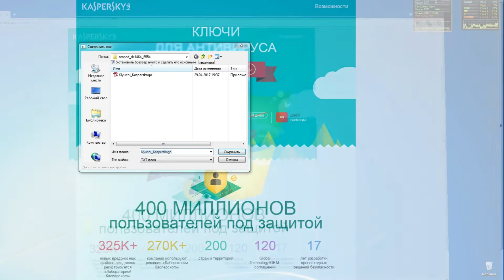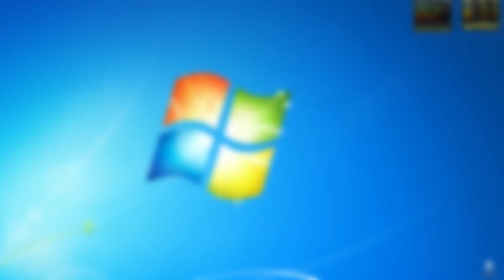Бесплатные Ключи для Касперского НАВСЕГДА 2017 | Free Keys Kaspersky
Текстовый документ с ключами на сайте обновляется каждые 5 минут.

Бесплатные Ключи для Касперского НАВСЕГДА Апрель 2017 | Free Keys Kaspersky